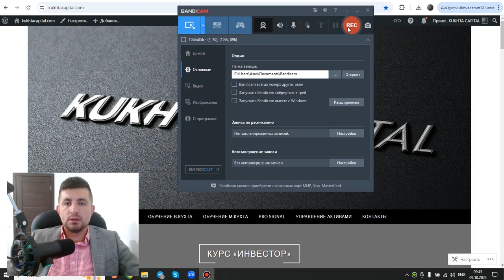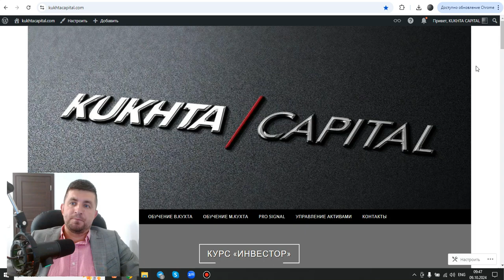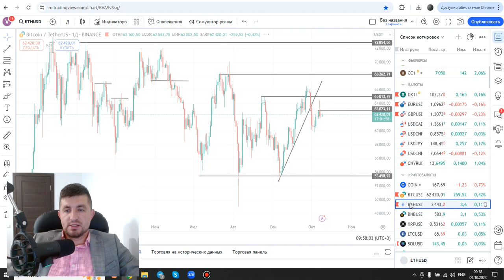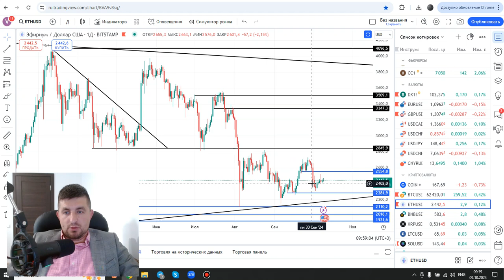Обзор рынка: SP500, NASDAQ, GOLD, Silver, Brent, NG , DXY, EUR/USD, USD/CHF, USD/JPY, BTC, ETH